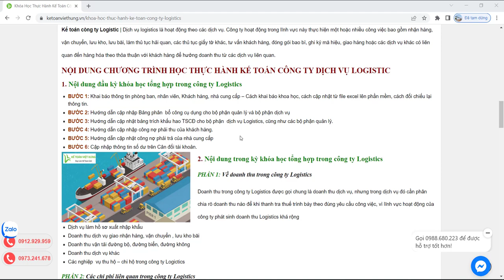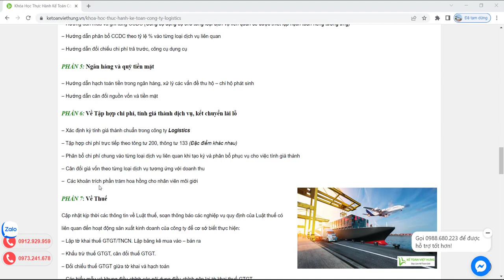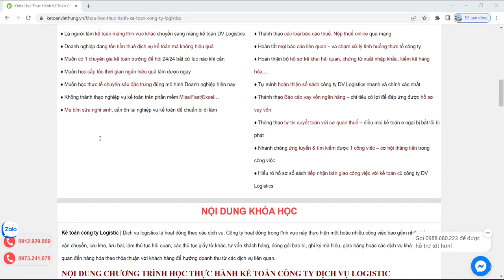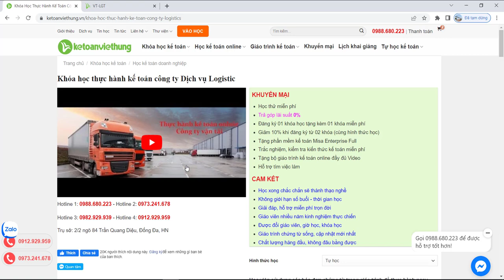Khóa học thực hành kế toán công ty logistic tại KTVH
Kế toán công ty Logistic giúp bạn thành thạo tính giá thành dịch vụ & tự mình lên BCTC chỉ với 1 khóa học duy nhất Online 1 kèm 1

- Hoàn tiền: 100% nếu không hài lòng.
- Thời gian học: Vô cùng linh hoạt từ 8h30 - 23h00.
- Số buổi học: Không giới hạn.
- Giáo trình động: Cập nhật liên tục trên website.
- Chứng từ sống: Thật 100%.
- Giáo viên: 100% kinh nghiệm trên 3 năm.
- Hỗ trợ miễn phí: trọn đời.

1. Các khóa học KẾ TOÁN DOANH NGHIỆP

2. Các khóa học KẾ TOÁN HÀNH CHÍNH SỰ NGHIỆP

3. Các khóa học LÝ THUYẾT KẾ TOÁN

4. Các khóa học KẾ TOÁN THUẾ

5. Các khóa học KẾ TOÁN TỔNG HỢP

6. Các khóa học KẾ TOÁN QUẢN TRỊ